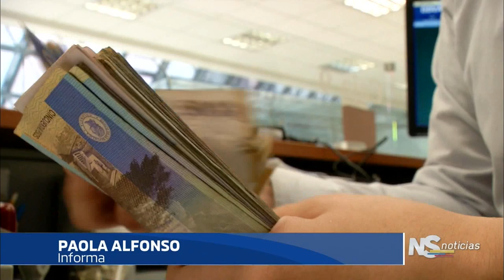NOTICIERO DEL SENADO Edición 11 de Julio BARRANCA DISTRITO ESPECIAL